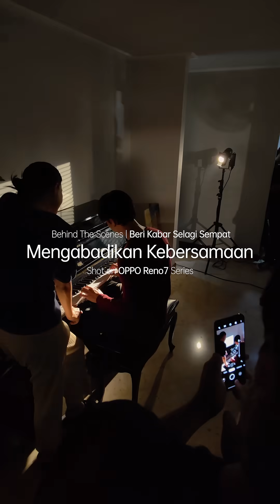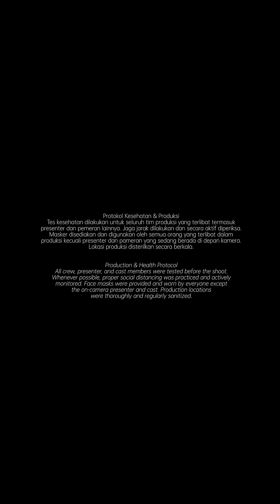OPPO Ramadan 2022 | [BTS II] Beri Kabar Selagi Sempat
Penasaran dengan proses syuting Fahmi dan Ibunya?

Yuk, tonton keseruan Behind The Scene OPPO Ramadan 2022 | Beri Kabar Selagi Sempat ShotonOPPO dengan fitur OPPO Reno7 Series